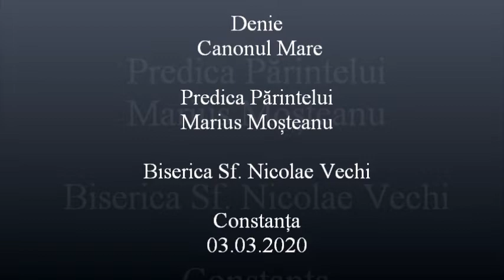Canonul Mare - Predica Părintelui Marius Moşteanu - 03.03.2020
Denie - Canonul Mare - Predica Părintelui Marius Moşteanu de la Biserica Sf. Nicolae Vechi din Constanţa - 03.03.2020